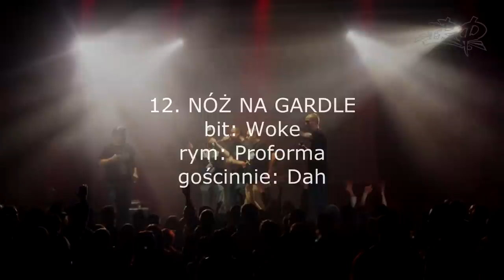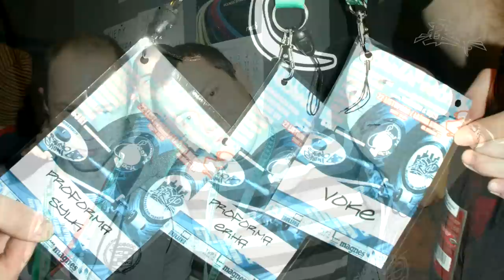Proforma ft. Dahilla - Nóż na Gardle ( Sylk, Kejraz, Erha, Cones, Dahilla )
płyta: Dla Treści Dla Formy, Dla Przyzwoitości
bit: Woke
rym: Proforma
gościnnie: Dah